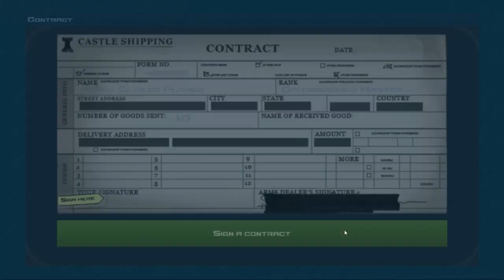13.000$ PARAMIZ VAR ( Case Clicker #2) TÜRKÇE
»Case Clicker Adlı Mobil Uygulamada Bu Bölümde Online Jackpot Oynadık ve serbest takıldık«

» Video İçeriği «
00:00 - Video Başlangıç